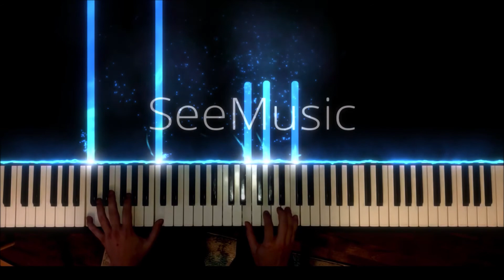Piano melody #1 Winter Night - Original Composition (created by Bert's Suggests)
I received the Roland HP-601 in February, and I immediately created this melody. I call it "Winter night".

I know many peoples ask me to create this video. enjoy it!

Piano: Roland HP-601
Sound: wav from Roland HP-601
Video: SeeMusic App (free version at the moment)